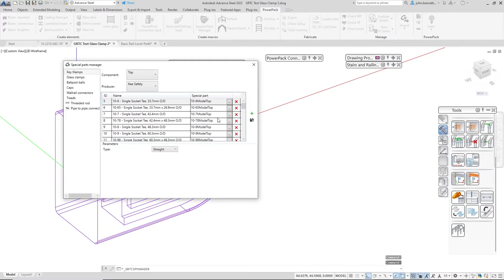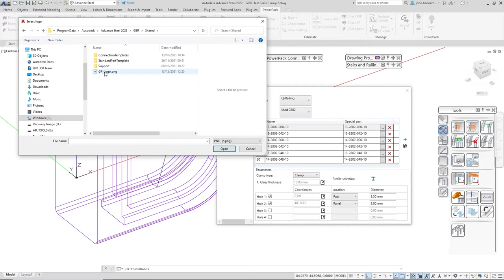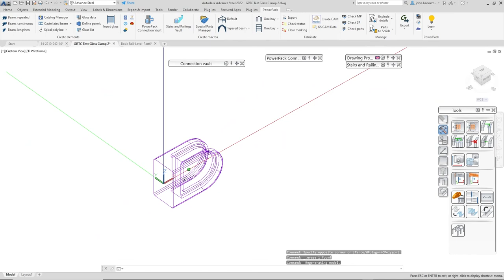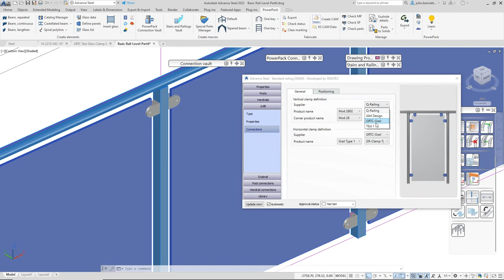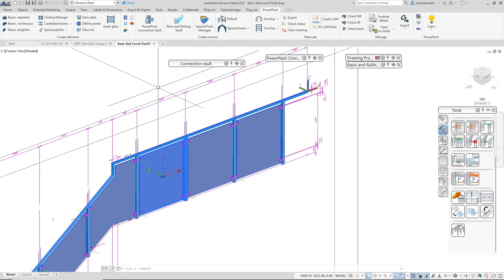PowerPack for Advance Steel: How to use Special Part Manager to link Clamps to the Railing Macro.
To find out more about our productivity add-on for Advance Steel, just head over to the Graitec